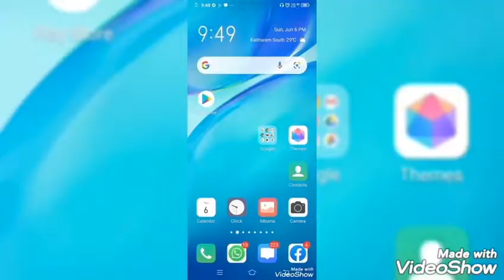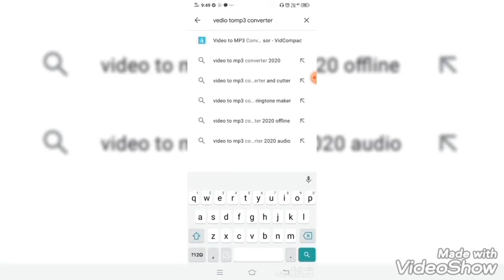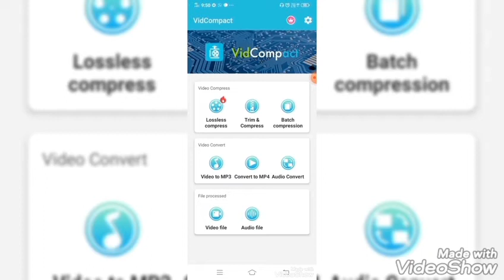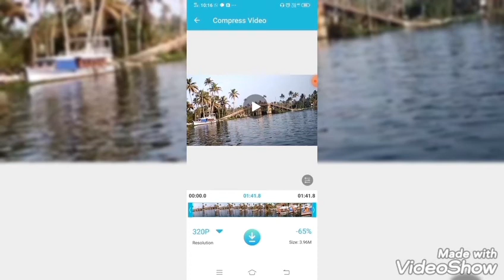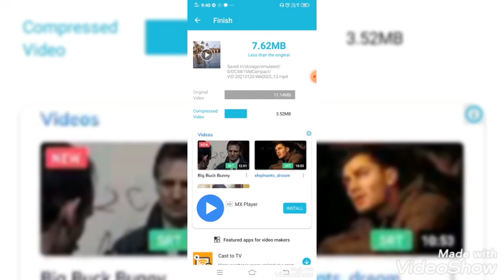ഫോണിൽ space കുറവാണ് എന്ന കാരണത്താൽ vedio ഫോണിൽ save ചെയ്യാൻ നിങ്ങൾ ബുദ്ദിമുട്ടുന്നുണ്ടോ?പരിഹാരമുണ്ട്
Vedio to mp3 converter & converter vidcompact

SHARE OUR KNOWEDGE